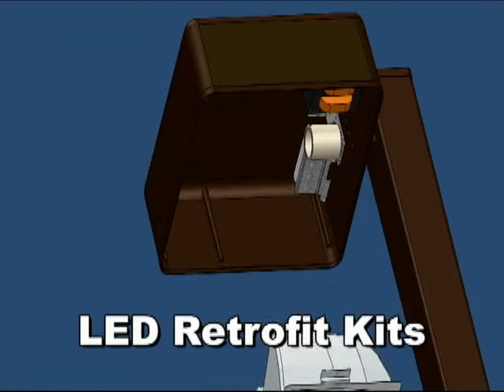LED Retrofit Demo